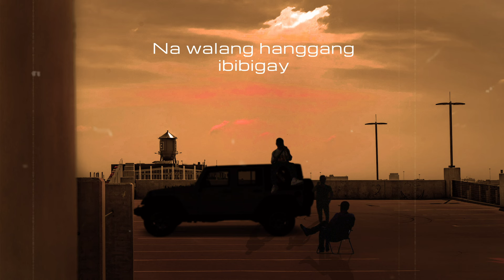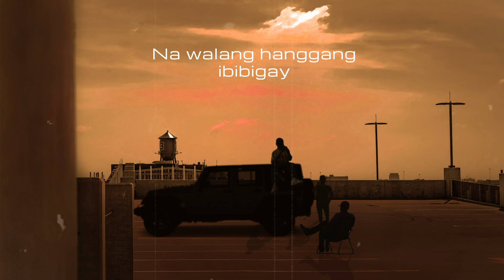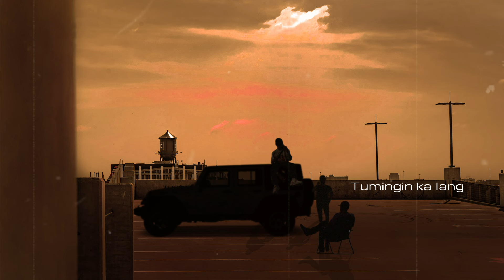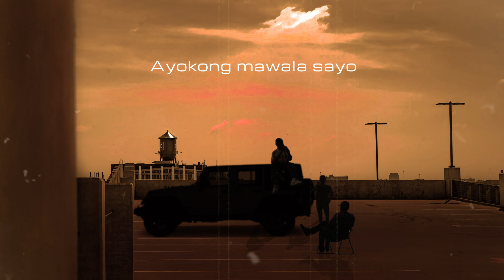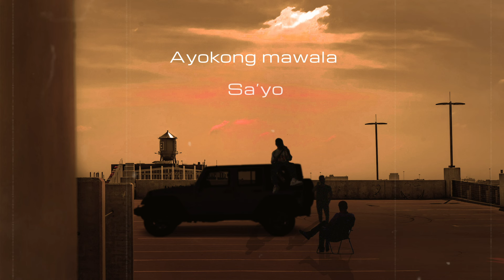Tingin - The MNY. (Official Lyric Video)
Composed by Christian Paul Maris
Published by Viva Music Publishing, Inc.
Produced by Jean-Paul Verona
Arranged by Christian Paul Maris, Jonathan Garcia, Dan Jacob Manangan, Christian Vallejo
Recorded by Jean-Paul Verona, Rene Serna
Production House: Viva Recording Studios, Spryta Productions Inc.
Recorded on: January 30, 2024
Label: Vicor Music
Release Date: April 5, 2024

Digital Marketing Specialist: Rita Angelica Belmonte and Lean Mathew Zamora
Editor: Arvie Abueva